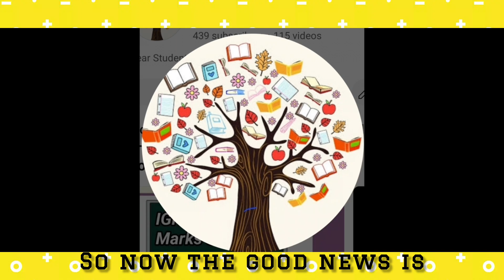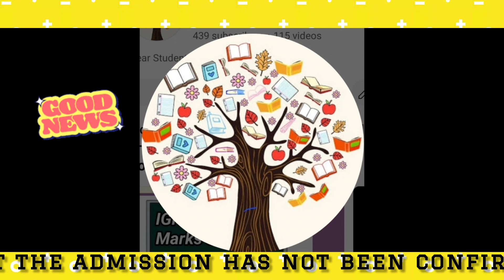(Breaking News)Ignou Admission 2024 July Session Last Date | IGNOU Re-Registration 2024 Last Date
Your Queries 👇 👇
Ignou
ignou admission last date extended 2024
ignou new admission 2024 last date
ignou re registration last date 2024
ignou ma admission 2024 july session,ignou admission process

Thanks For
Watching.